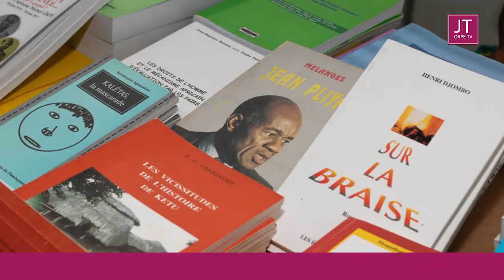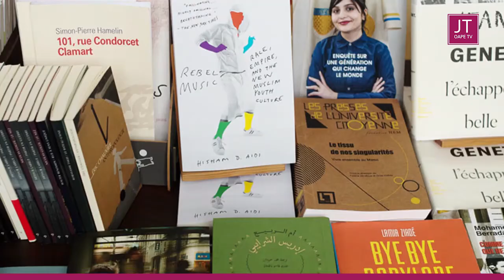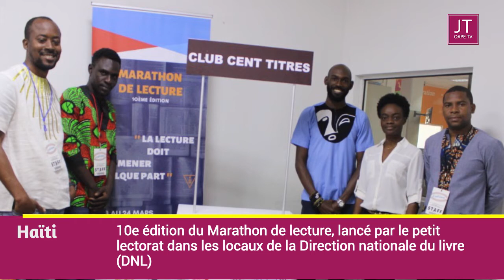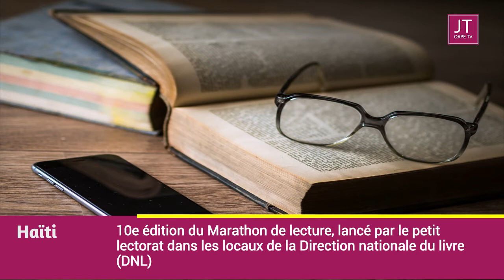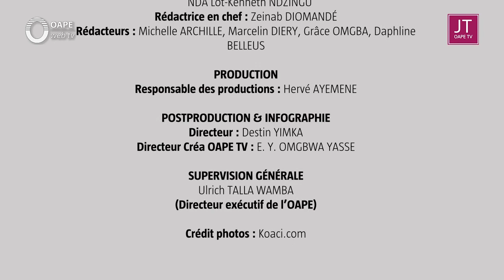Journal télévisé OAPE TV du 09.03.2020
La web TV de l'Observatoire africain des professionnels de l'édition (OAPE) vous offre le journal du 09 mars 2020. Le journal de Zeinab Diomandé.

Rédaction : Zénabou Mayonmoun, Nda Lot-Kenneth Ndzingu, Michelle Archille, Marcelin Diery, Grâce Omgba, Daphline Belleus.
Responsable des productions : Hervé Ayéméne
Post-production & Infographie : Destin Yimka, Emmanuel Omgbwa Yassé.
Supervision générale : Ulrich Talla Wamba (Directeur exécutif - OAPE)

Crédits photos : Koaci.com